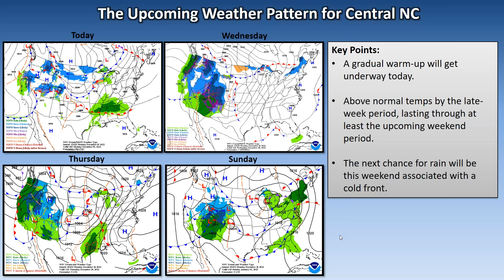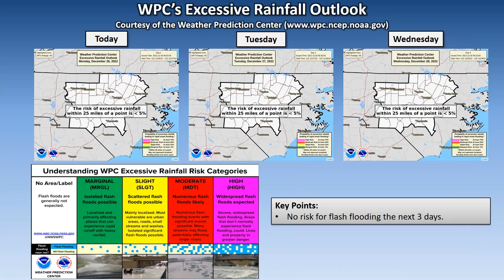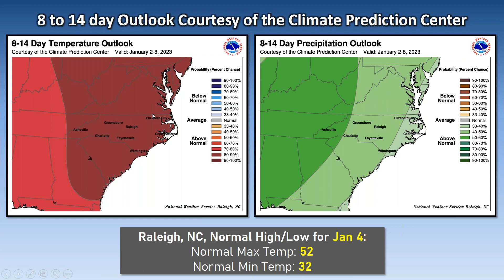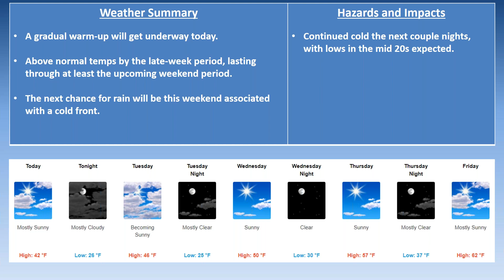NWS Raleigh Monday Briefing for Central NC - 11:30 AM - 12/26/2022